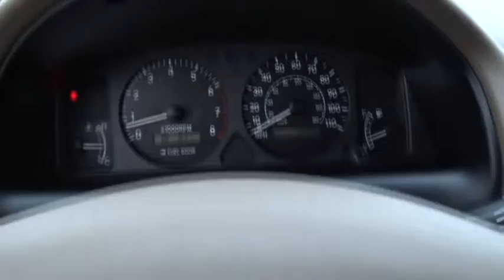2002 Toyota Corolla Countryside, Oak Lawn, Calumet city, Orland Park, Matteson, IL 16254A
2002 Toyota Corolla

6941 South Western Ave.

Snatch a deal on this 2002 Toyota Corolla LE before someone else takes it home. Spacious but agile, its worry-free Automatic transmission and its dependable Gas I4 1.8L/108 engine have lots of personality for a value price. It's loaded with the following options: Washer-linked variable intermittent windshield wipers, Warning lights-inc: airbag, seat belts, fuel level, door-ajar, brake, oil pressure, battery, Trunk light, Tilt steering wheel, Temporary spare tire, Soft energy-absorbing upper interior trim, Side-impact door beams, Remote releases-inc: fuel-filler door, hood, trunk, Reclining front bucket seats w/adjustable headrests, and Rearview mirror w/integrated map lights. You've done your research, so stop by Toyota On Western at 6941 S. Western Avenue, Chicago, IL 60636 this weekend to get a deal that no one can beat!